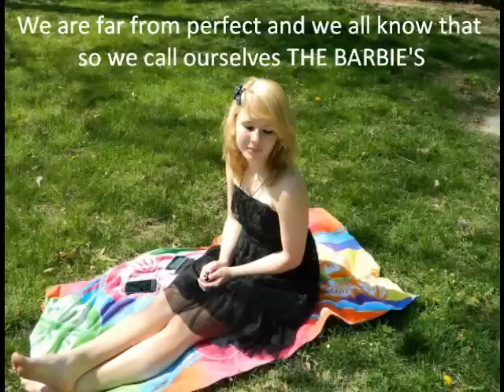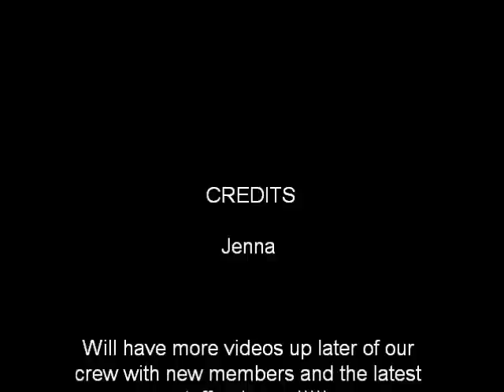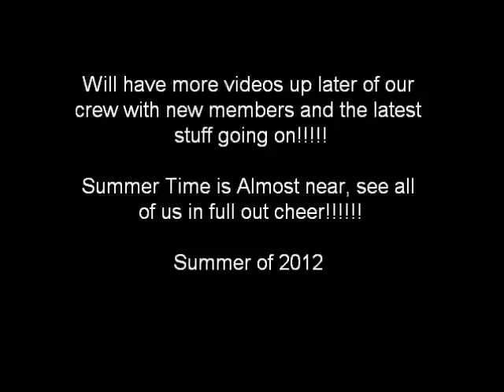The Barbie Crew XD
This is my Crew. There is 5 of us at the Moment. We plan to get more. We know we are far from perfect, but we are all different and we all have different outlooks on life, this makes us perfect to be BARBIE GIRLS. WE DO NOT OWN THE MUSIC